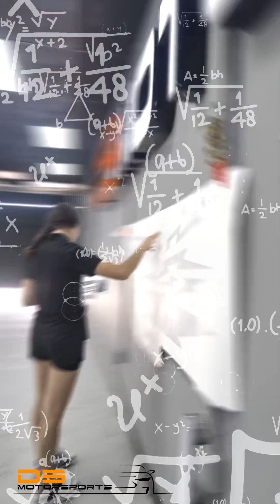GOLDRUSH RALLY Cars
THATS A WRAP!!  Literally, GOLDRUSH RALLY CARS are on the road tearing up the roads to California!!!

The design work came in late so it really put us behind the 8 ball in a rush to get be cars done in time for the Rally.

This was a true test of determination, and strength for our team!  I don’t like to let our clients down no matter what the issue.

We wrapped with added graphics 4 cars in pretty much 4 days.  Late Nights, early Mornings, sick, tired, or frustrated all hands where on deck to get this project done!!

I want to say Thank You to our client Travis Ellard for trusting us with the whole project.

I want to say a special SHOUT-OUT and  A HUGE THANK YOU to MY TEAM.   They Pulled off a HAIL MARY of a project and every car looked fantastic.  They dug down deep and got the work done in time and ready to be picked up last week to make the event!!  Thank you to Angelo Santos for the badas vidoes as well they both look badass!!

Thanks everyone for posting the pics and videos on all  social media platforms.  Keep it up I want everyone to see how we do it in HOUSTON, TX!!

No wrap project is to big or to small give us a call we would love to help you design your next wrap!!

Thanks again for everyone involved!!

Check out the video it’s ling but worth the watch!!!

D3 MotorSports